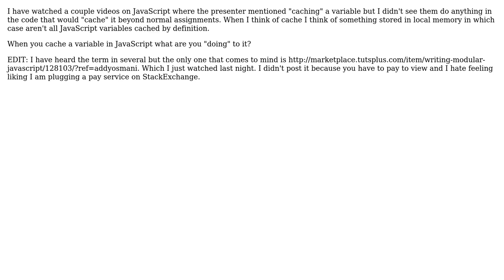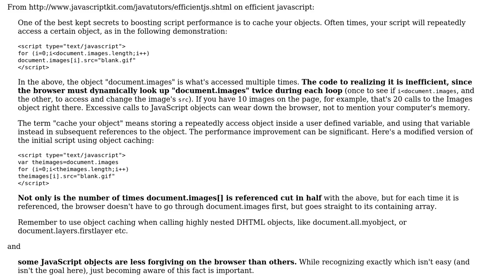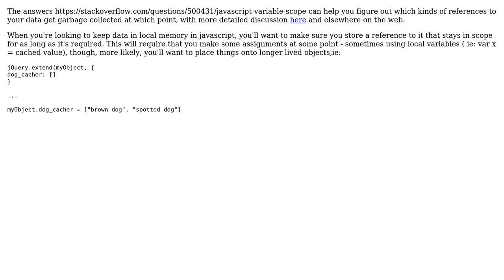Software Engineering: Terminology - Cache (Javascript) (2 Solutions!!)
Software Engineering: Terminology - Cache (Javascript)

With thanks & praise to God, and with thanks to the many people who have made this project possible! | Content (except music & images) licensed under CC BY-SA | Music | Images & others | With thanks to user Toon Krijthe user Ominus user JW8 user blueberryfields and the Stack Exchange Network Trademarks are property of their respective owners. You are responsible for your own actions.